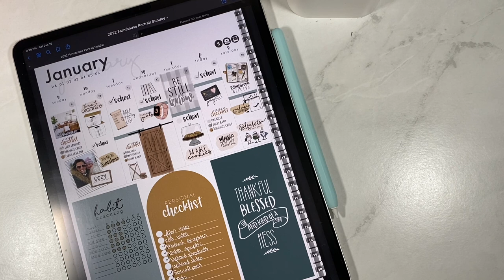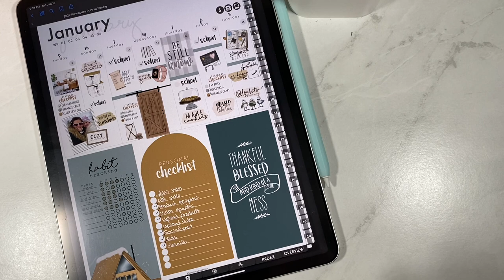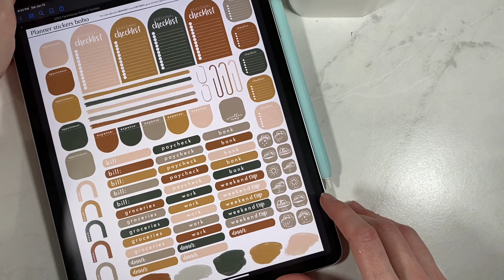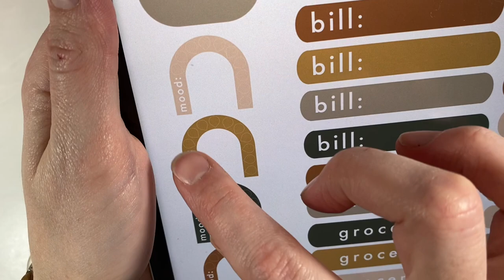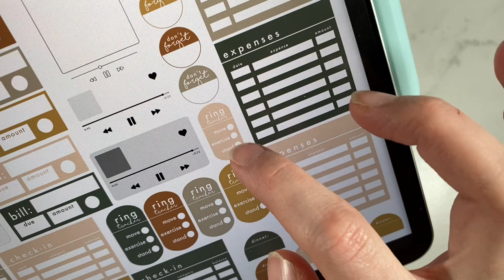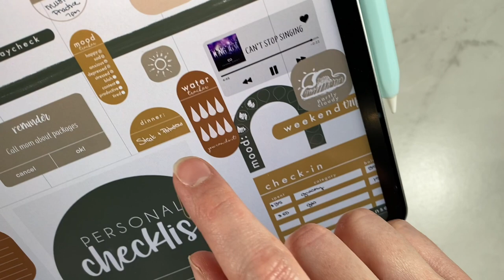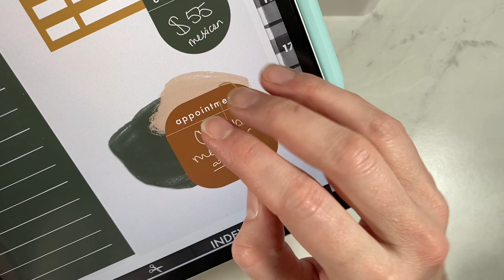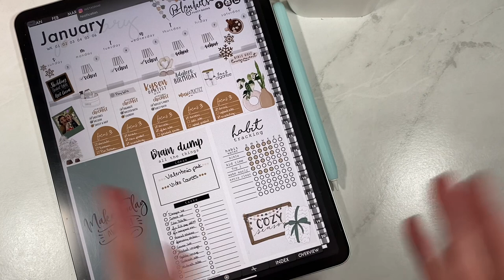Boho Digital Planner Sticker Bundle | Best Digital Stickers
Over 130 boho digital stickers that are perfect for digital planning. It covers ALL of the basics of planning and all the colors go together so good. From cooking to appointments to mood and iwatch tracker it has it all! Even weather sticker icons. SO CUTE! This is the perfect and best digital planner sticker pack to start your digital planning journal with. Let me know below what you think!

B O H O   P L A N N E R   S T I C K E R   B U N D L E:

L I F E   P L A N N E R S   D A T E D :